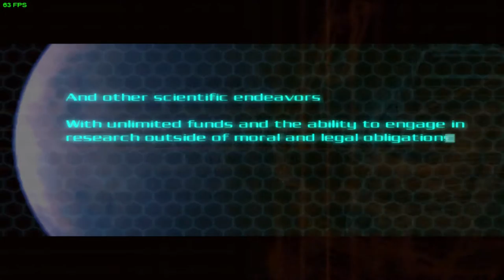Doom 3 #1 - Jestem na Marsie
Opis gry na podstawie serwisu gryonline.pl:
Doom 3 to osadzona w konwencji science fiction strzelanina FPP, będąca trzecią pełnoprawną odsłoną legendarnej serii gier, która w połowie lat 90. ubiegłego wieku wyznaczyła nowe standardy w rozwoju swojego gatunku. Za powstanie „trójki” odpowiedzialni są ponownie deweloperzy ze studia id Software, na czele z Johnem i Adrianem Carmackiem. W zespole zabrakło jednak jednego ze współtwórców marki – Johna Romero, który na skutek różnicy zdań opuścił kolegów niedługo po wydaniu Quake’a, zakładając równie zasłużone dla branży studio Ion Storm. Trzecia odsłona Dooma trafiła w ręce użytkowników komputerów PC/Mac oraz konsol Xbox.

Wymagania sprzętowe:
Pentium 4 2.4GHz, 512 MB RAM, karta grafiki 64MB RAM (GeForce 4 i lepsze), 2.2 GB HDD, Windows 2000/XP